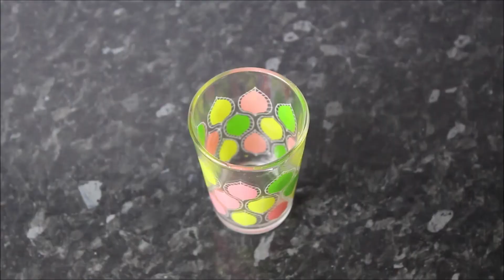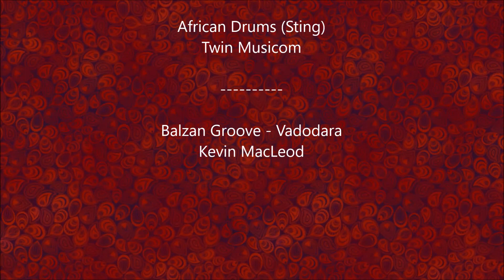Litchi Juice Recipe | Lychee Juice Recipe | Litchi Sharbat Recipe | How To Make Litchi Juice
Today we will learn Litchi Juice Recipe | Lychee Juice Recipe | Litchi Sharbat Recipe | How To Make Litchi Juice - Litchi juice is a very popular drink and litchi juice making is really a very easy and fun-full. Also I have presented litchi juice benefits in Hindi so its really helpful for us. Here, I have explained litchi juice recipe in Hindi. Hope you like it.

Soda  - 1/2 glass
Litchi/lychee - 7

Dipa's Kitchen